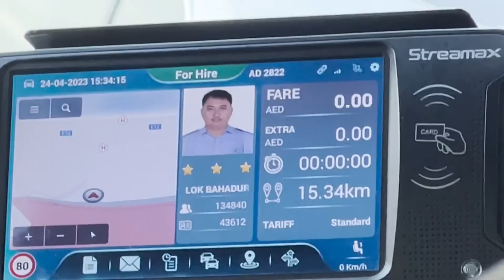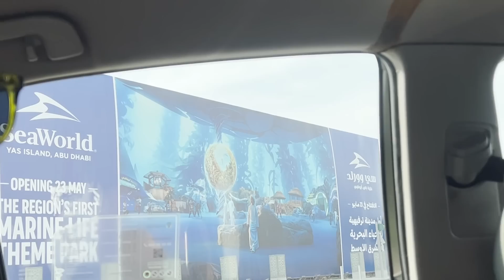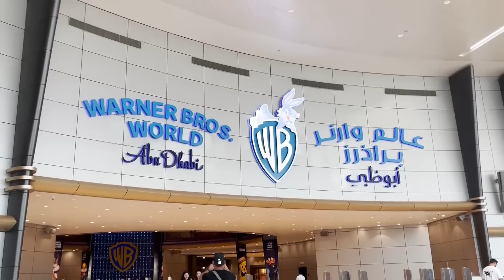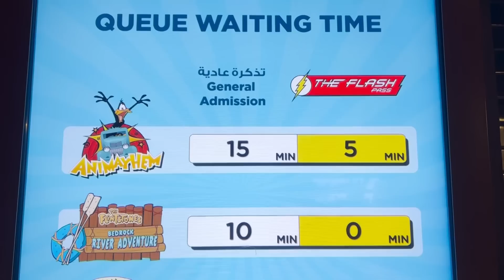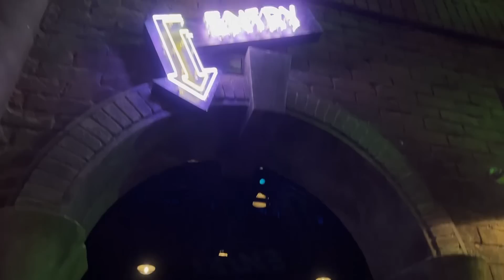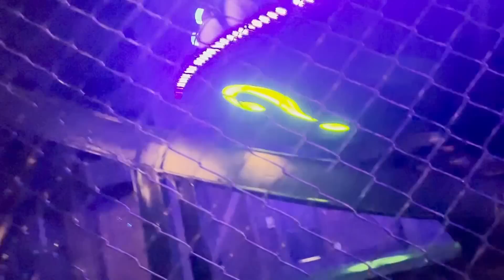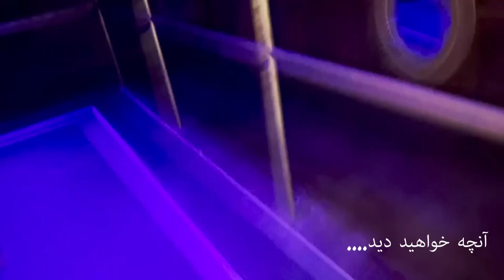رفتیم تو دنیای فیلم و سریال🥺Warner Bros E1💃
شما از کدوم فیلم و سریال برادران وارنر خاطره دارید؟😍